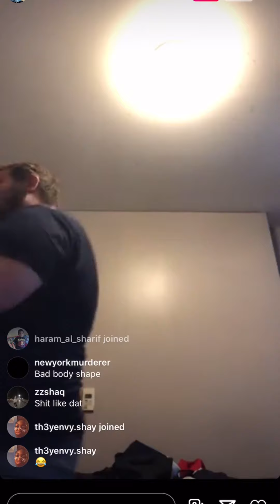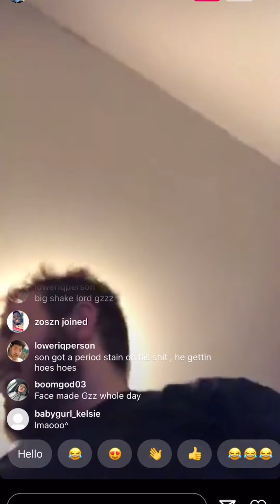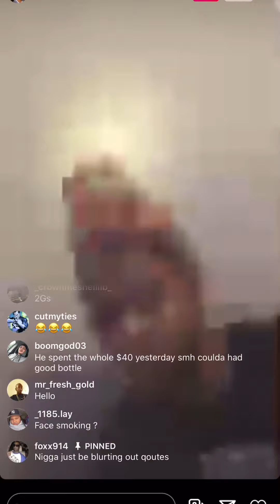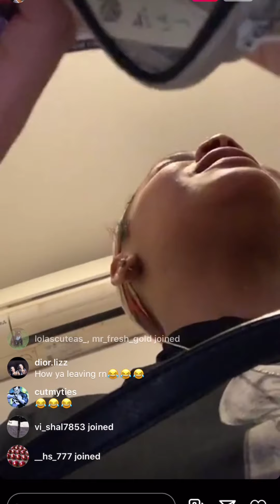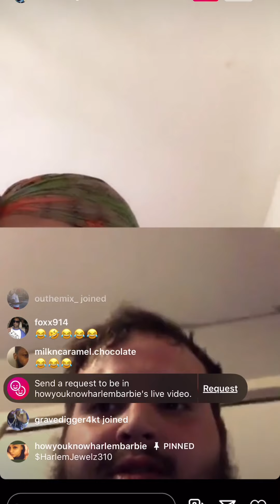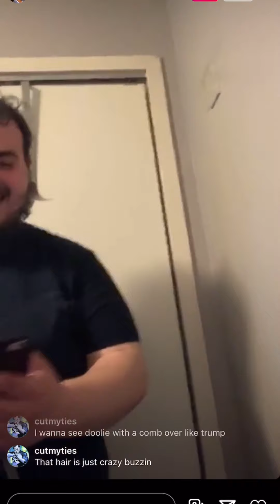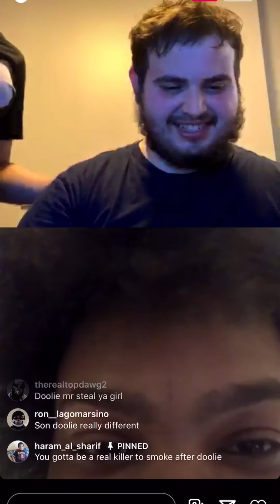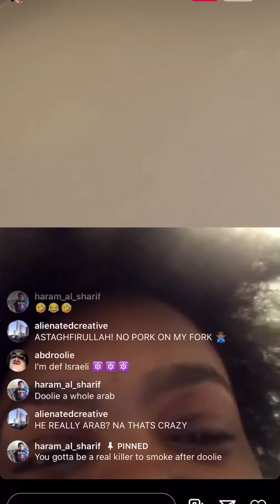Doolie with Face ft Harlem Barbie, 2gs like Gucci, Shawny + jealous Doolie lol